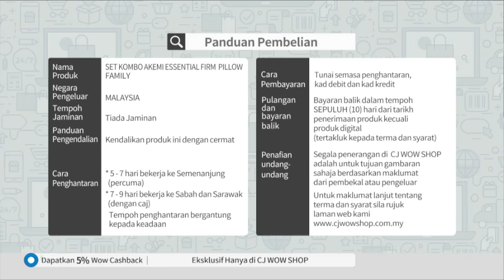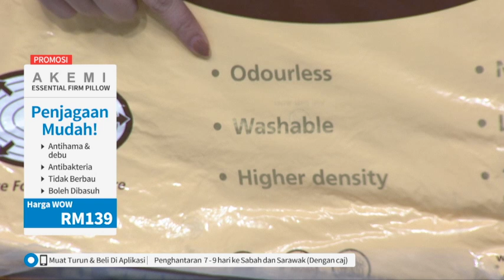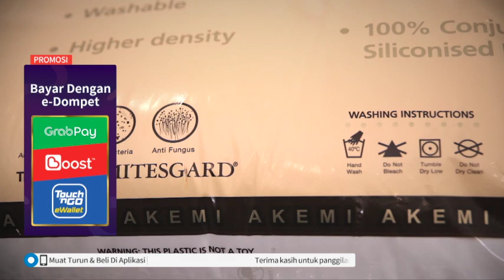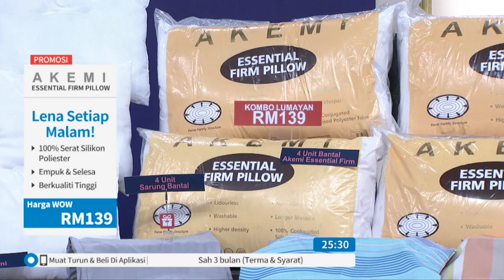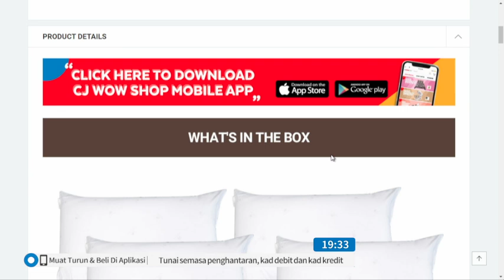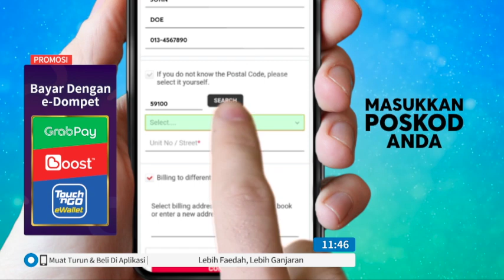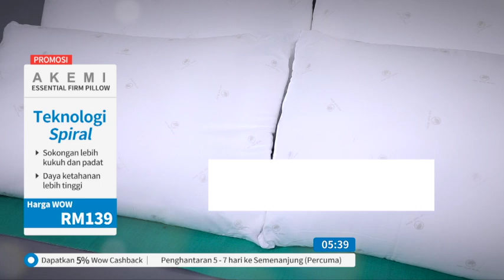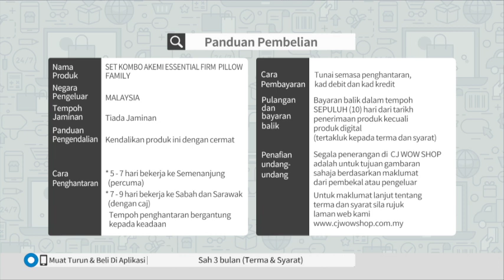AKEMI ESSENTIAL FILM PILLOW S12 / TV9 / P5779 / 27 APRIL 2020